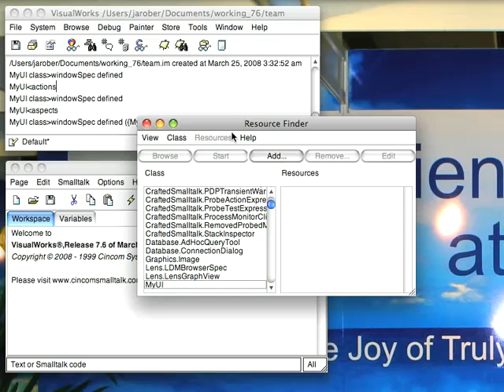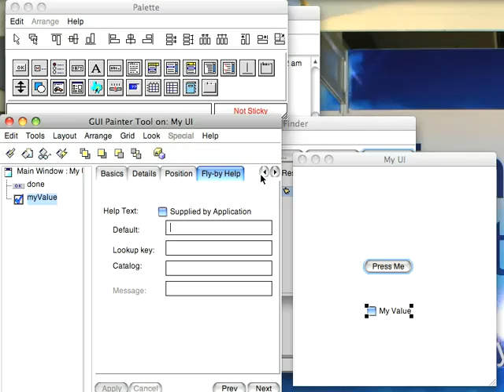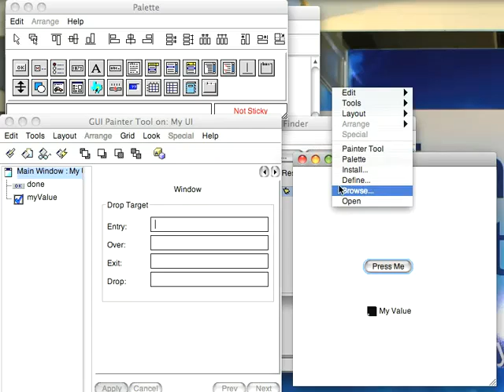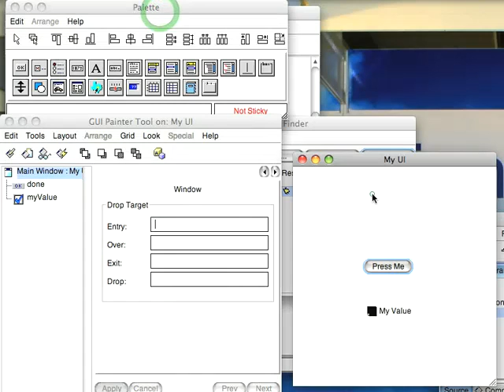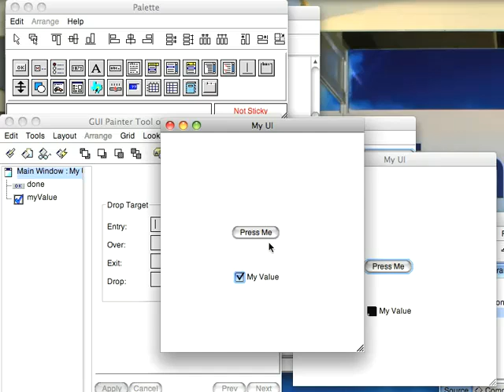Using the checkbox widget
A look at the VW checkbox widget - and a look at the notification and validation properties while we're at it